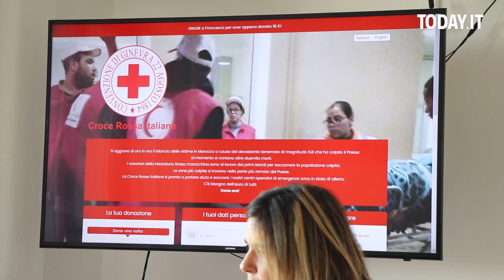Marocco, così la Croce Rossa è pronta ad aiutare i terremotati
L'organizzazione di volontariato non interviene in merito alle decisioni politico-diplomatiche: "Noi attivati direttamente attraverso la Federazione Internazionale di Croce Rossa" - Tutte le notizie su Today.it